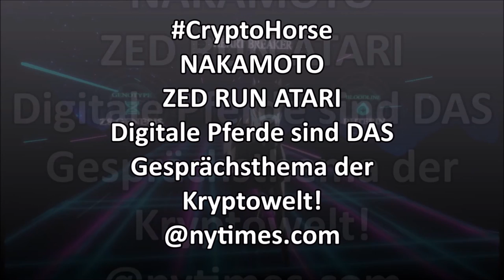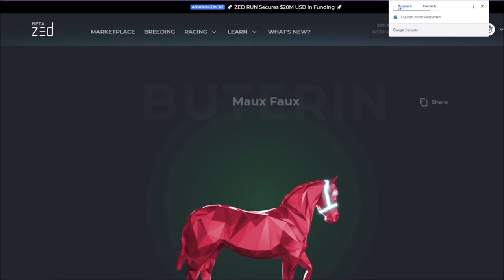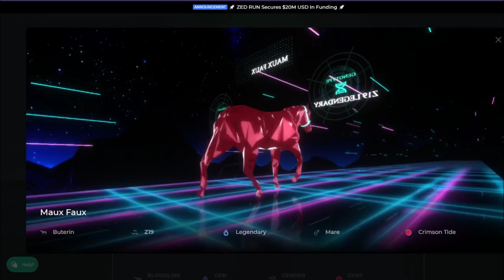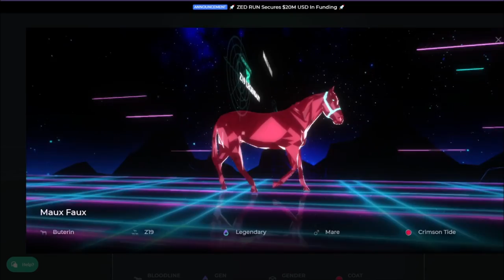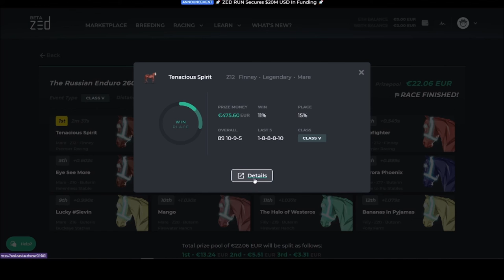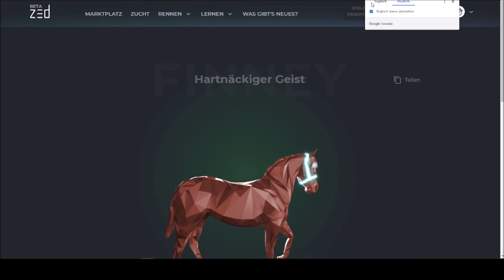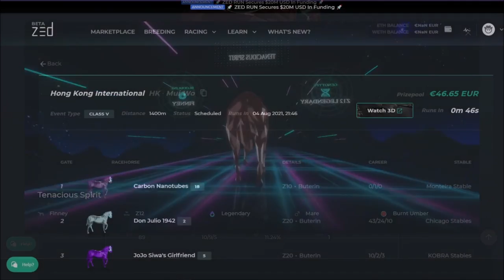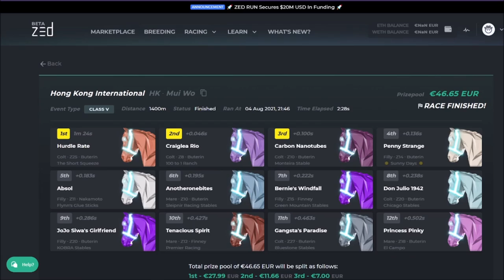NFT meet TECHNO sound epic music ELEKTO BEATS 24 7 live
Revolution im Musikmarkt?
Bands machen neu mit Crypto-Kunst Millionen
Sogenannte NFT krempeln den Kunstmarkt um. Können sie auch Musikschaffenden nachhaltig zu höheren Einnahmen verhelfen?